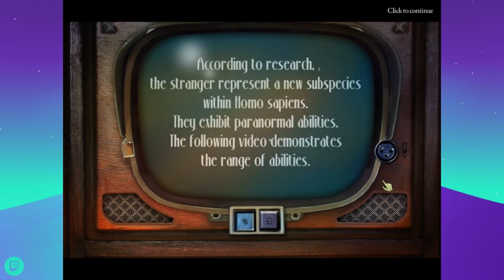Mystery Trackers 3: Black Isle - Hidden Object Puzzle Game (Part 1)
This video was originally streamed on February 26, 2022.

Legend of the Guardians: The Owls of Ga'Hoole (movie, 2010)

Mystery Trackers: Black Isle (2012)